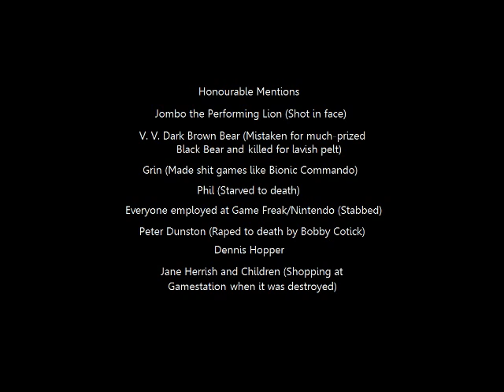In Fucking Memoriam